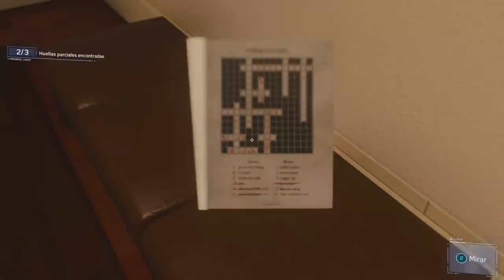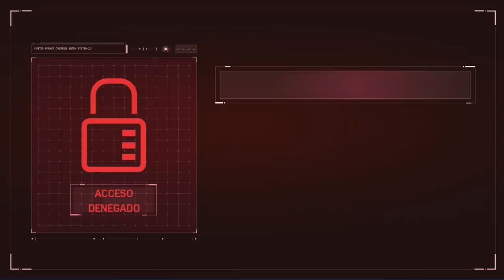SPIDER-MAN DLC EL ROBO Pt 1 (ESPAÑOL LATINO) #17 EpsilonGamex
SPIDER MAN EN ESPAÑOL LATINO - Vuleve la aventura de la Araña enmascarada junto a Black Cat... Miauuu gatita!!

EpsilonGames
o EpsilonGamez XD como lo escribas